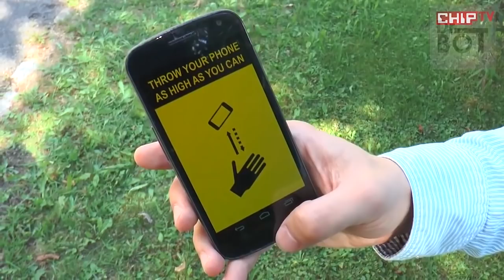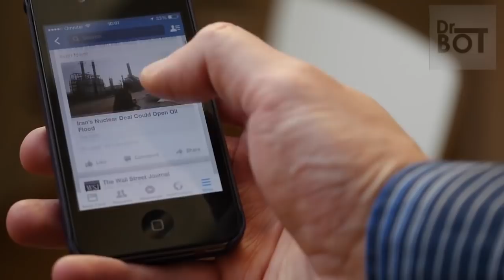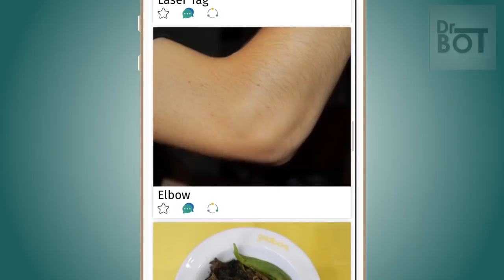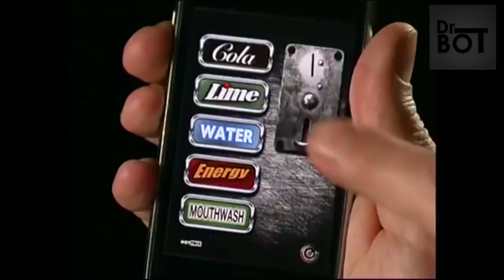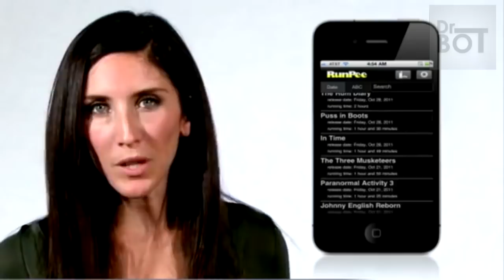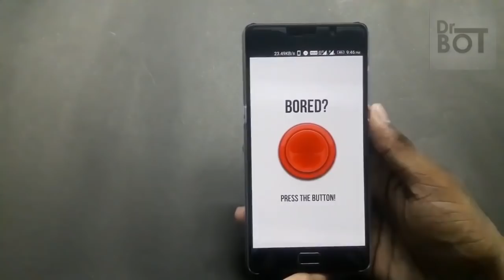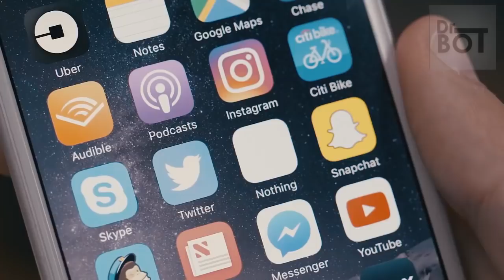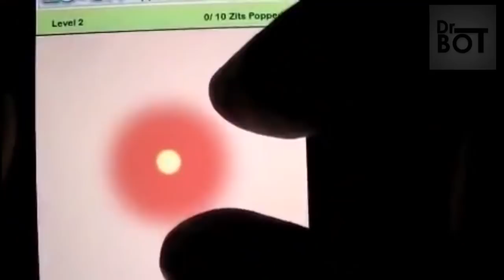15 APPLICATIONS INCROYABLES QUI EXISTENT VRAIMENT | Dr Bot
La plupart des applications disponibles sur nos smartphones servent à quelque chose. Ils pourraient faire un peu de travail, vous aider à communiquer avec les autres, ou simplement, tuer le temps, il y a toujours un utilitaire attaché à n'importe quelle application que vous téléchargez. L'App Store et le Play Store ont une énorme collection de ces applications. Cependant, saviez-vous qu'en dehors des applications de qui sont utiles, ils ont aussi une vaste collection d'applications qui vous font douter de leur utilité et de la raison de leur présence dans les magasins. Donc, aujourd'hui, nous avons décidé d'énumérer de telles applications. Nous allons regarder des applications vraiment étranges qui ne font rien et qui sont une perte totale de temps. Les applications sont amusantes, bizarres, et certaines vont même vous faire rire jusqu'a pleurer "
Voici :